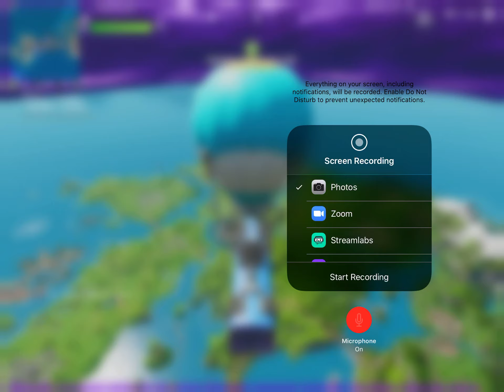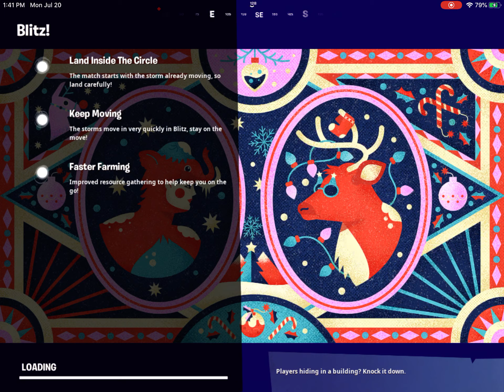Freddy plays Blitz